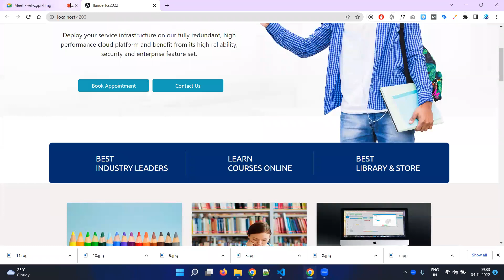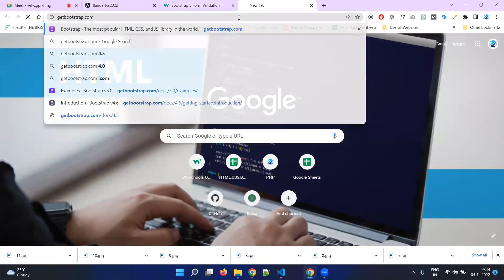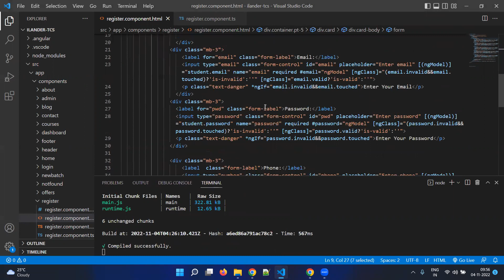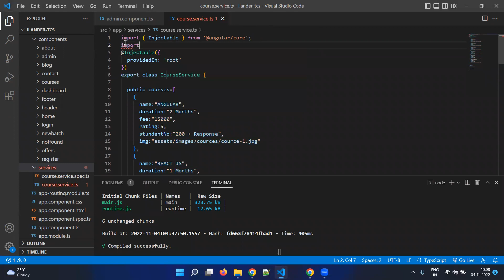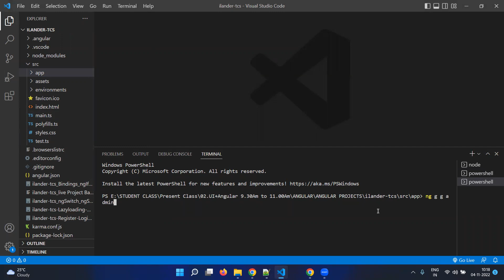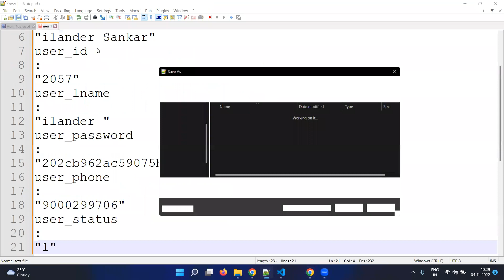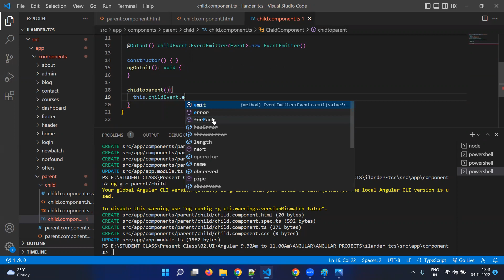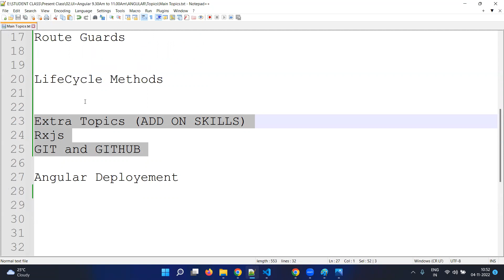ANGULAR 14||CLASS-8||FORM VALIDATION||GUARDS||@Output()||BATCH 5PM||2022